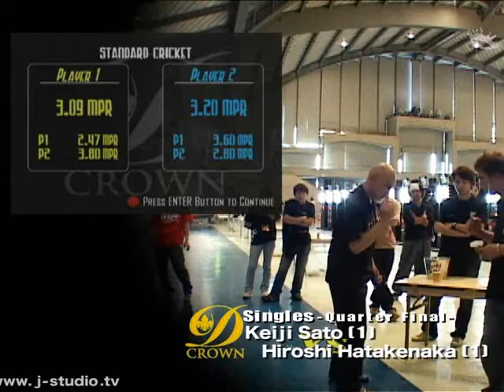darts【J-STUDIO】2008/4/6 D-CROWN沖縄 Singles QuarterFinal2 佐藤敬治 vs 畠中宏